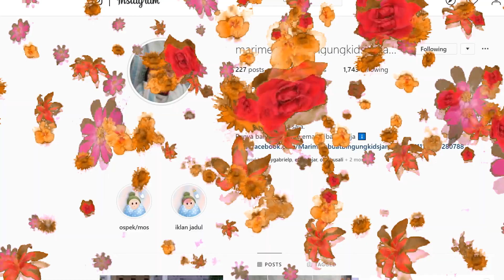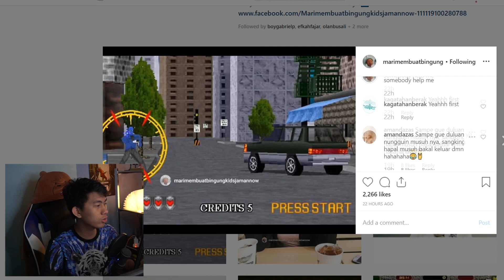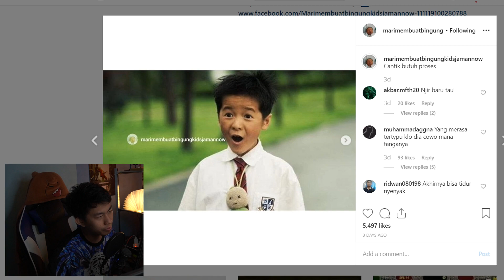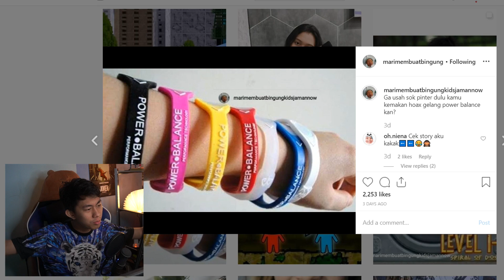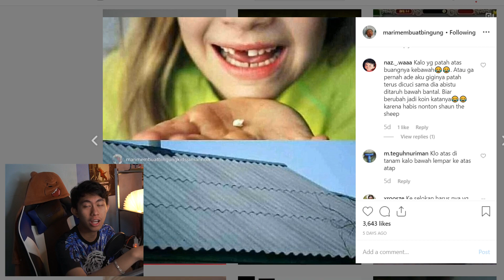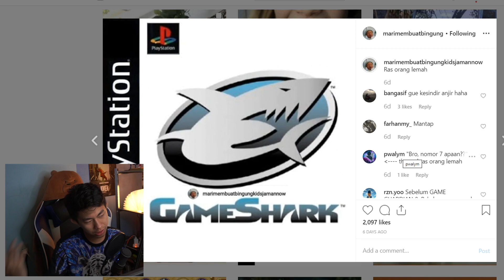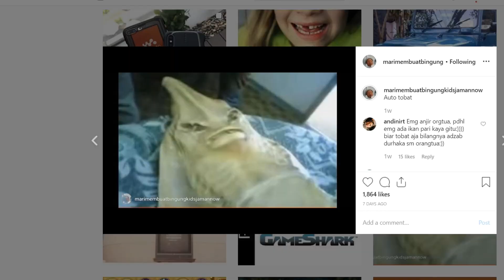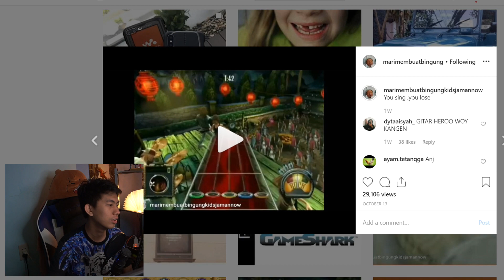KIDS ZAMAN NOW MANA TAU SEMUA INI!!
Kids zaman now pasti bingung lah!!